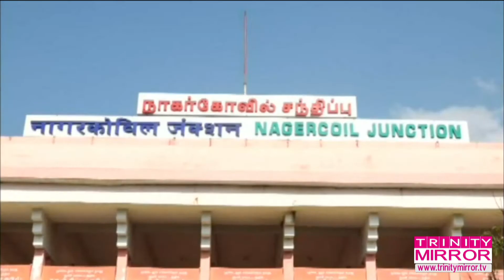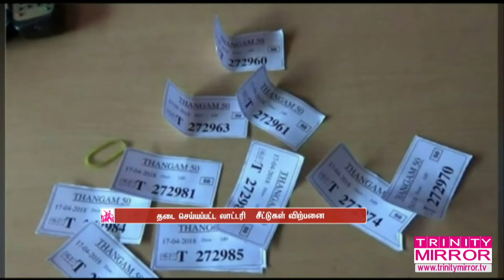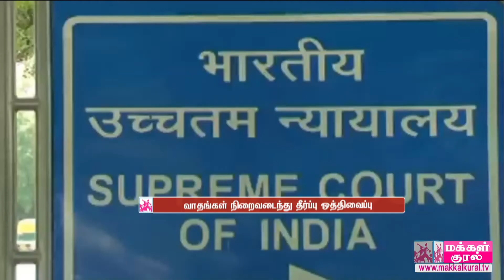Newslines Today - 08.02.2019